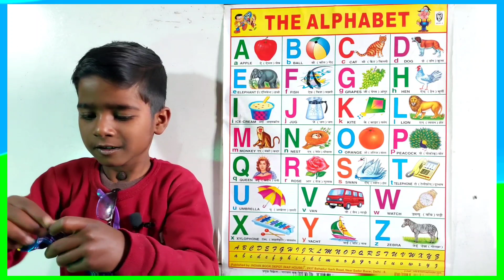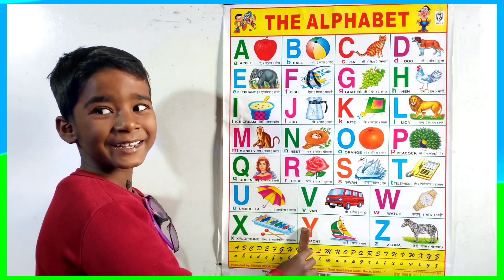अ से अनार | a for apple | abcd | phonics song | a for apple b for ball c for cat | abc songs | abcde